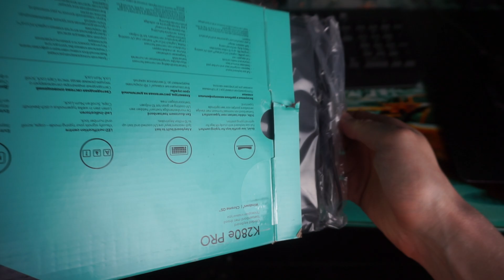МОЯ НОВАЯ КЛАВА - LOGITECH K280E!